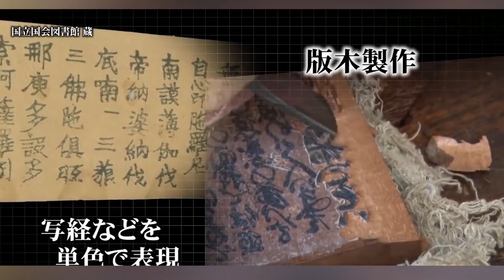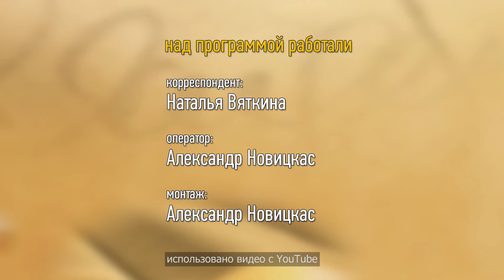Хокку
Хокку - вид национальной японской поэзии, возникший в 14 веке и окончательно развившийся и сформировавшийся в 16 веке. Хокку должно состоять из трех строк. В хокку главное - краткость, мимолетность и созерцательность. Искусство написания хокку - это умение в трех строках описать момент жизни. В маленьком стихотворении каждое слово, каждый образ на счету, они приобретают особую весомость, значимость. Сказать много, используя лишь немного слов - главный принцип хокку.